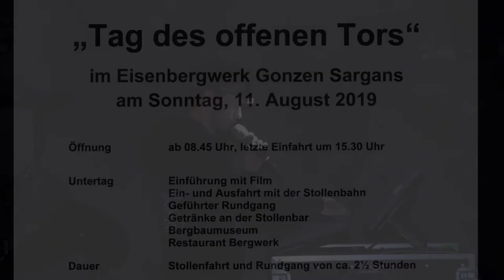Gonzenbergwerk Tag des offenen Tors